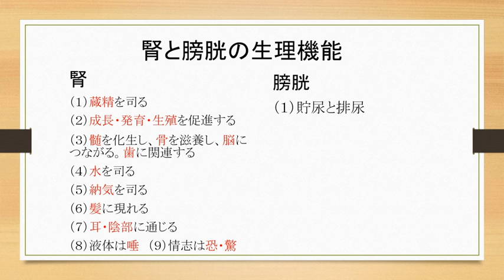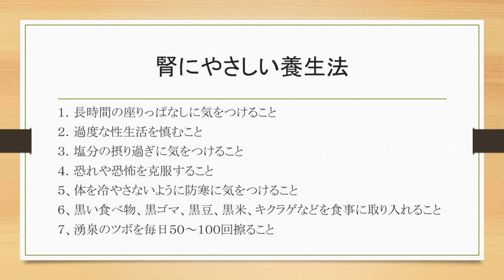臓器学 02 - 秋山陽子 臓象学説 02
► Full Playlists "北京中医薬大学「漢語橋」――中日交流オンライングループへようこそ。北京中医药大学中日交流线上团组"